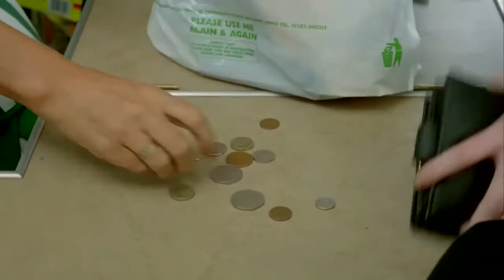Supermarket scene from Brassed Off (1996)